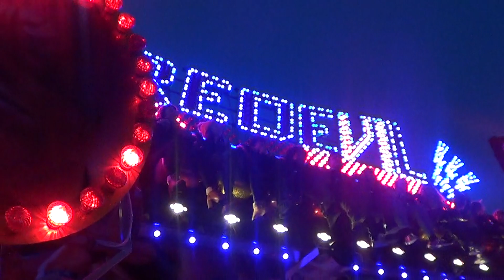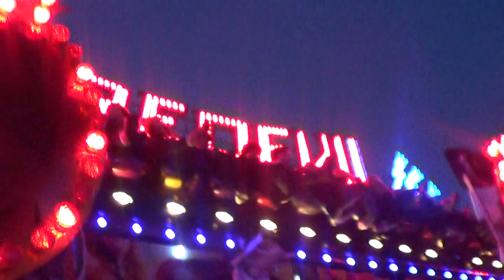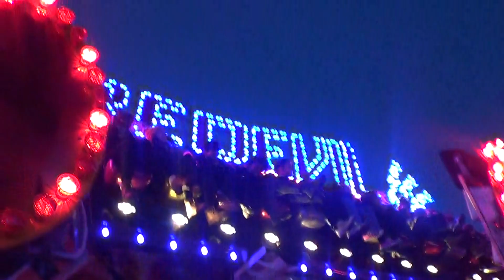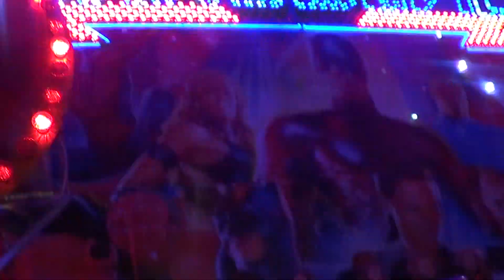Stanley Thurston's Daredevil Miami Cambridge December 2017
Taken 9th December